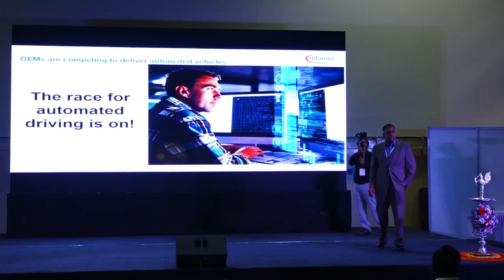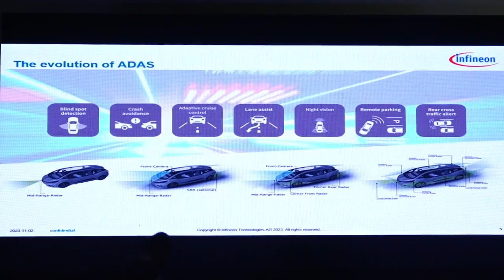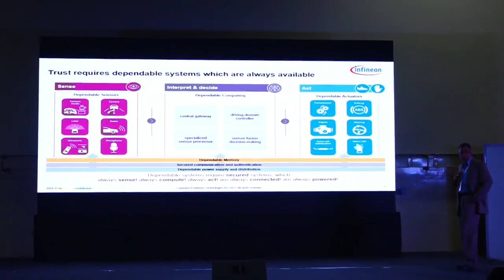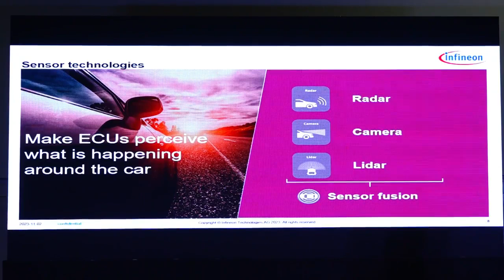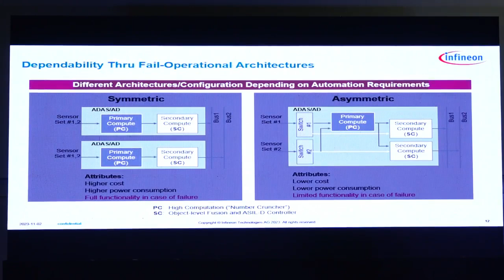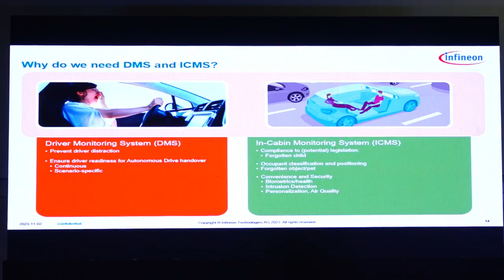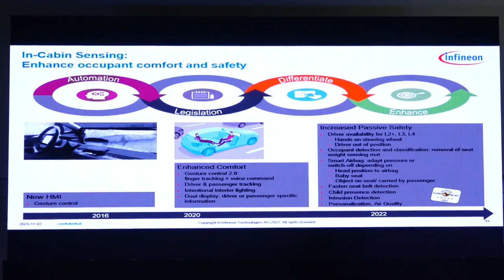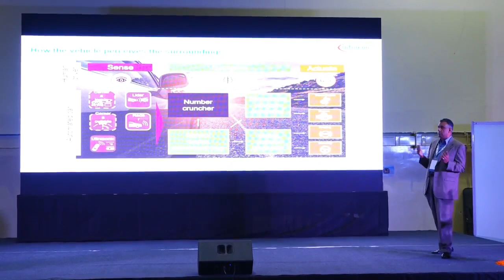Advanced Driver Assistance System Technologies | Girish Kamala, Infineon Technologies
Automated driving, Evolution of ADAS, Levels of Automation (SAE definition),  Sensor technologies, Automated driving compute cluster, Driver Monitoring System (DMS), In-Cabin Monitoring System (ICMS).